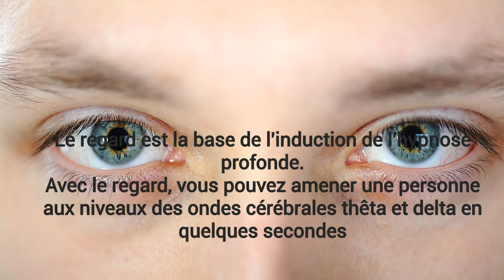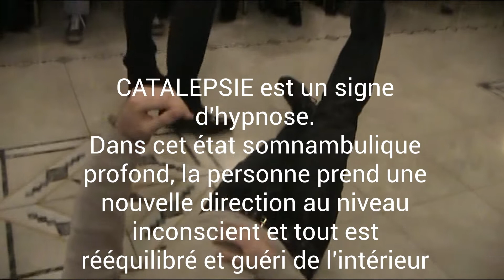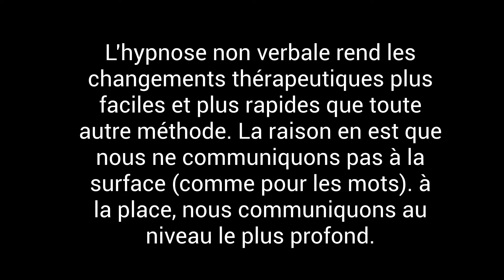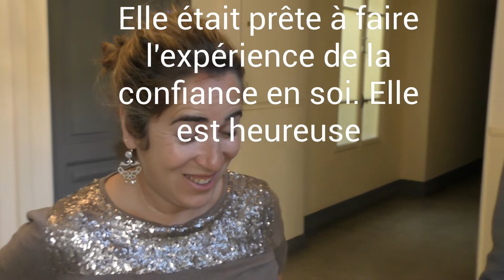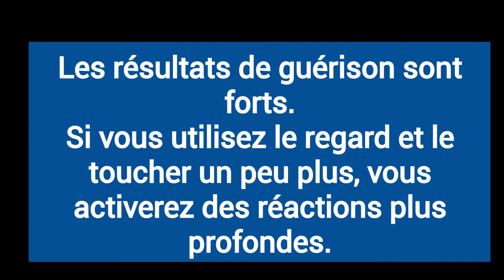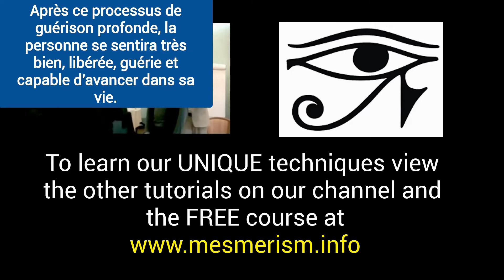Hypnose Instantanée Réelle Sans Mots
Dans cette vidéo, vous verrez les techniques d'hypnose instantanée, les états cataleptiques et l'hypnothérapie avec des techniques non verbales. L'hypnose non verbale rend les changements thérapeutiques plus faciles et plus rapides que toute autre méthode. La raison en est que nous ne communiquons pas à la surface (comme pour les mots). au lieu de cela, nous communiquons au niveau le plus profond.
Next LIVE courses in October and November 2018

Ce que nous voulons vous apprendre est la science secrète et la pratique derrière le magnétisme animal et la fascination réelle. Mise à jour avec les découvertes quantiques les plus récentes. Vous connecterez votre préparation en tant qu'hypnotiste, hypnotiseur et fascinateur à des techniques de rajeunissement alchimique interne et de présence. Dr Paret a mis à jour le tout avec les études les plus récentes sur l'homme et l'esprit, mais en gardant l'esprit des anciens. ➤ APPRENDRE AVEC DR PARET - LE MEILLEUR EXPERT EN HYPNOTISME NON VERBAL - Dr Paret diffuse le mesmérisme, le regard hypnotique et l'hypnotisme non verbal, et il applique avec un succès incroyable cette méthodologie ancienne et puissante dans laquelle il a été personnellement initié. ➤ QU'EST-CE QUE LE MESMERISME? Le mesmérisme est complètement différent de l'hypnose moderne.
➤ LE NON VERBAL EST PLUS PUISSANT QUE LE VERBAL Apprendre à hypnotiser signifie comprendre le non verbal
➤ LE MESMERISME ET LA FASCINATION SONT DES TECHNIQUES EUROPEENNES ... Les pratiques du mesmérisme et du magnétisme animal proviennent de l'école occidentale correspondant à l'utilisation du Prana ou du Ki (Chi) en Orient. L'approche est très axée sur les résultats thérapeutiques avec des effets forts. ➤ LES SECRETS DU MESMERISME ... Dans le passé, les anciens prêtres d'Egypte connaissaient le POUVOIR DES YEUX et le magnétisme. Ce qui est étonnant dans le mesmérisme, c'est son extrême EFFICACITÉ. Certaines parties des enseignements de cette école n'ont jamais été complètement divulguées sur papier. Dr Paret, qui est un véritable praticien, enseigne de nombreux secrets jamais divulgués auparavant qui permettent une meilleure compréhension des applications pratiques de ces techniques et de leur actualité. ➤ L'ÉCOLE PARÉTIENNE: son école est la véritable école originale qui a commencé la rediffusion du mesmérisme et du magnétisme animal et à partir de laquelle pratiquement tous les autres pratiquants ont appris les techniques. Beaucoup des résultats puissants du mesmérisme sont difficilement atteignables si seulement poursuivi par l'hypnose verbale ou d'autres techniques. ➤ LA LIGNÉE PUISSANTE ORIGINALE ... Le Dr Paret a appris de ses maîtres, dont la lignée pure remontent dans le temps jusqu'à Franz Anton Mesmer, et avant. Un autre de ses lignages va aussi au Comte de Saint Germain qui en tout cas était aussi en correspondance avec Mesmer ...
Le mesmérisme est également à l'origine de l'hypnose et des hypnotiseurs et l'hypnothérapeute et toutes sortes de thérapeutes ne peuvent que gagner à l'apprendre.
Chaque cours d'hypnose et d'hypnothérapie devrait aussi enseigner le mesmérisme.
Si vous voulez apprendre les techniques d'hypnose rapide en réalité, vous devriez aussi vous en tenir à la pratique hypnotique, car la réaction non verbale est plus rapide et plus profonde que la verbale.
Aussi, vous obtiendrez un état somnabulique très intéressant.